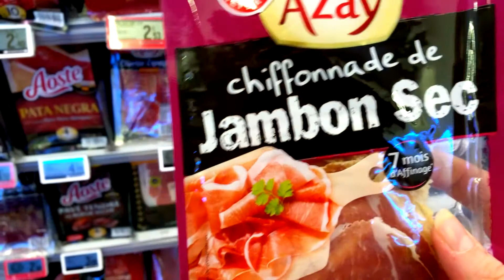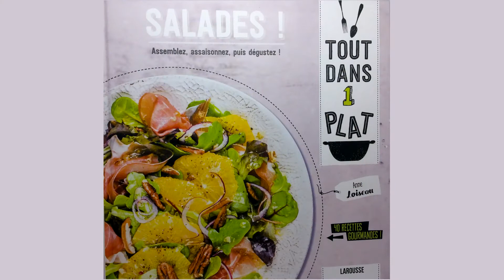Cooking Challenge : Recette II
Notre deuxième  recette de ce cooking challenge. C'est parti !
xxxxxx...Sois curieux/se...

Pour les ingrédients, je vous invite à les découvrir sur mon blog, par

Wishlist Amazon